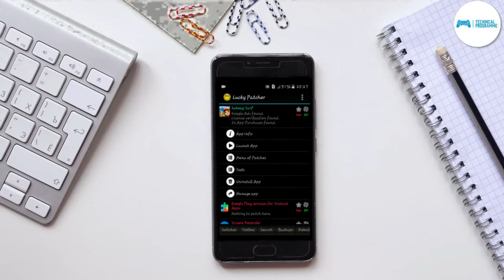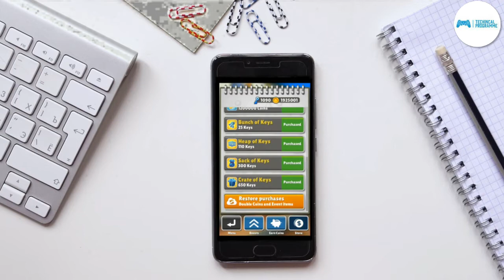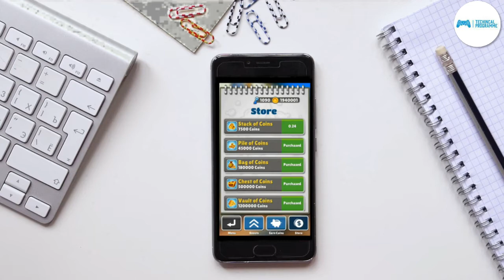How to hack subway surfers with lucky patcher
hi friends Today welcome to technical Identifited
Today show with you how to hack step by step
*with unrooted* you  can download lucky patcher in this
Now you can open you'r patcher and watch my video step
by step currently please always stay with my channel
and susbcribe my channel

@ make video - sl geek show
modified video